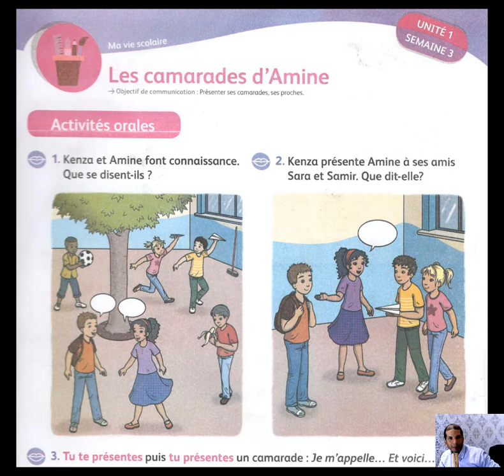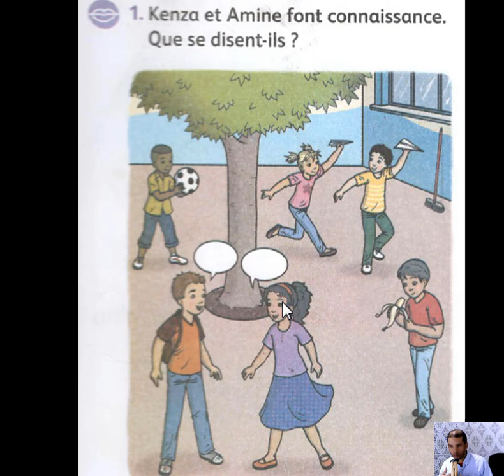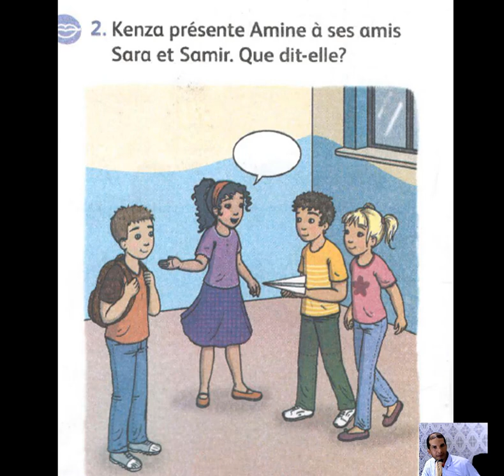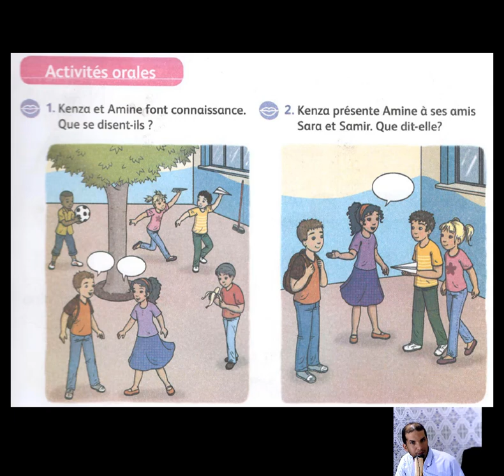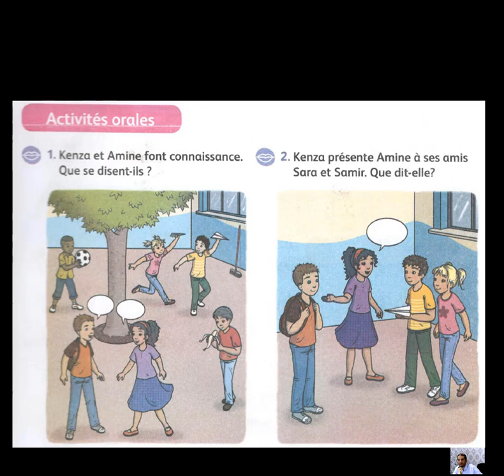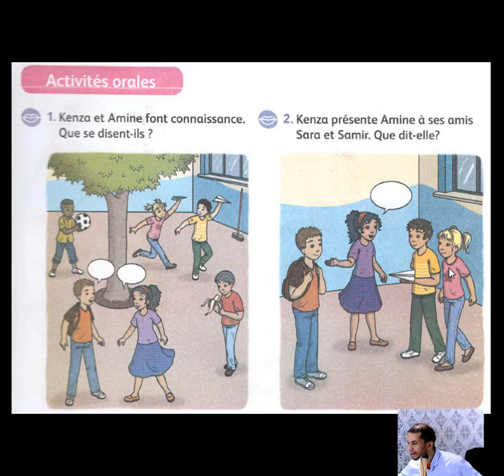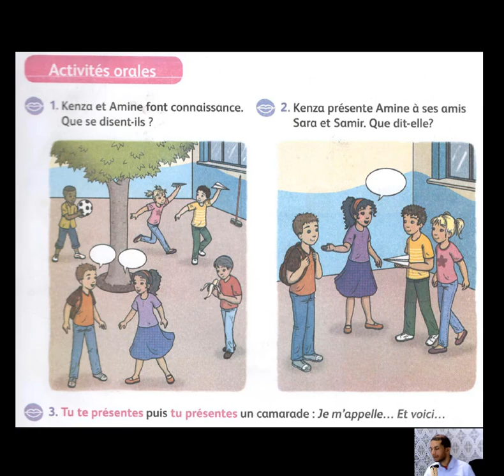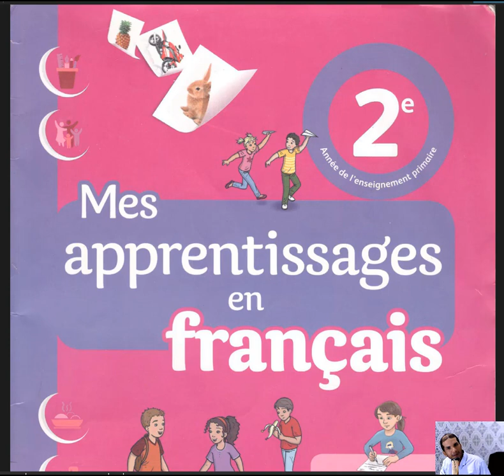Communication orale présenter ses camarades et ses proche CE1